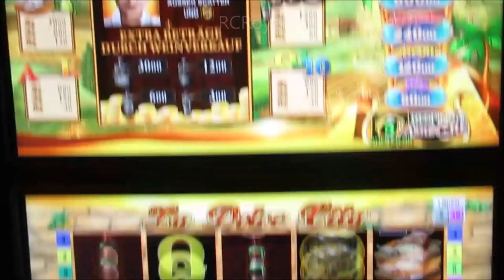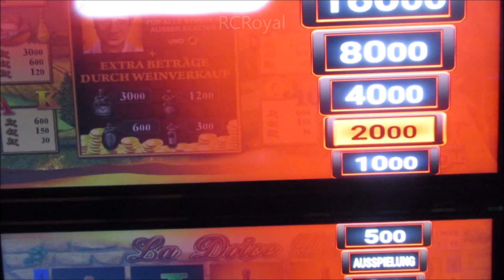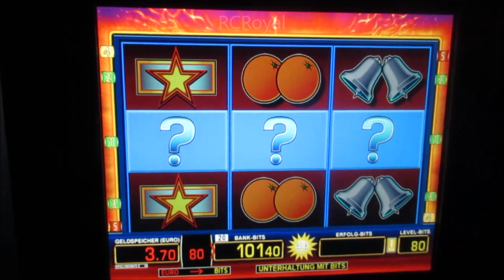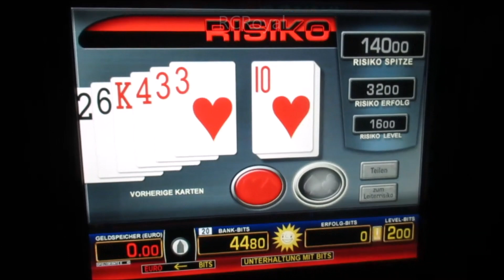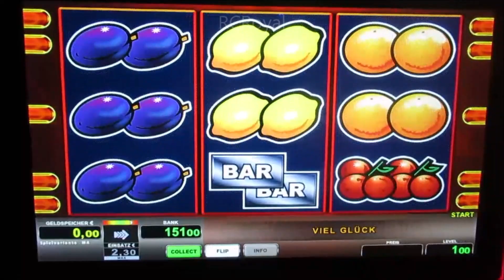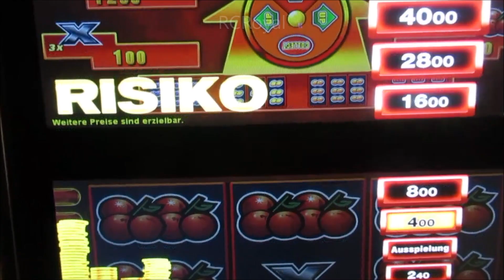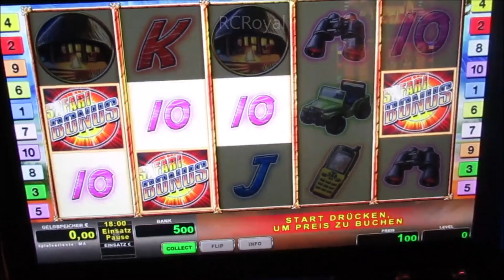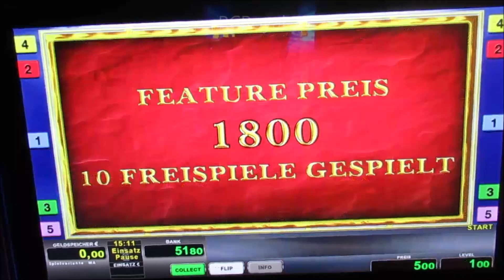Von La Dolce Vita über Clone Bonus bis hin zu Hot Chane! Zocken um den Jackpot!